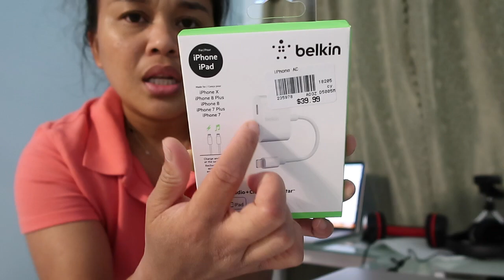Chicken Adobo For Tommy - ( Fil-Am Vlog )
Hello Hello...
My name is MaryAnn and happily married . Hubby and I are Living here in New York .. And I share my life with you , I do VLOG - MUKBANG - BEAUTY etc.

maryannavitabile
    ❆ Snapchap ❆
MaryAnn A.

▶︎ Other Channel ◀︎